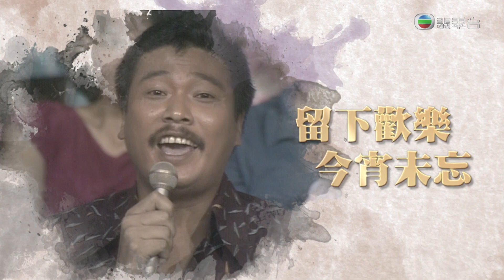無可比擬的演藝泰斗｜永遠懷念 ｜吳孟達｜半生演藝路｜ 與戲共成長｜藝員訓練班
【無可比擬的演藝泰斗 永遠懷念 吳孟達】半生演藝路 與戲共成長

演藝泰斗吳孟達離開我們，但仍留下不少作品同埋事跡令我哋懷念佢。請嚟TVB第三期藝員訓練班達哥嘅同學包括有羅冠蘭、鄧英敏、伍潤泉、麥振江、余家倫、甄懋強，仲有《歡樂今宵》一齊演出嘅吳麗珠，佢哋一齊講番同達哥演出嘅難忘事同一啲鮮為人知嘅趣事。

Like + Follow = 緊貼 TVB 各劇集及藝員動態！